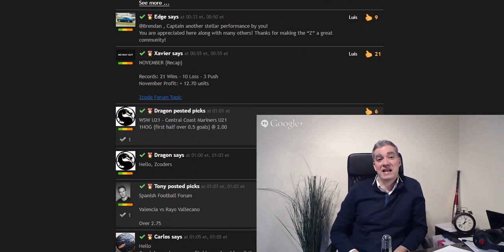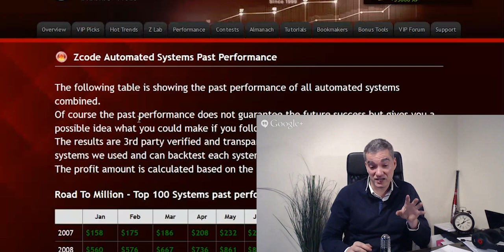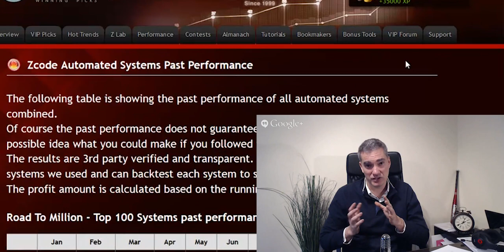ZCode System SCAM? Watch This Before You Buy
Betting sports
Zcode secrets
Zcode cost
Zcode pricing
codesystem review
tips to sports betting nba
sports betting
sportsbetting winning systems
z code
sports picks
sports betting
bet on sports
football picks
football system
basketball system
basketball picks